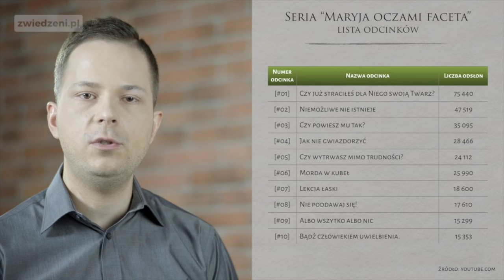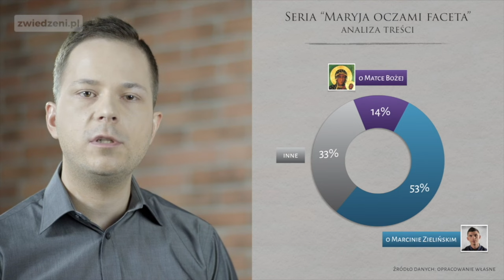[NV#253] Marcin Zieliński - fałszywy charyzmatyk zdemaskowany! (Q&A#35)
Można nas również znaleźć na:
Zapraszamy.